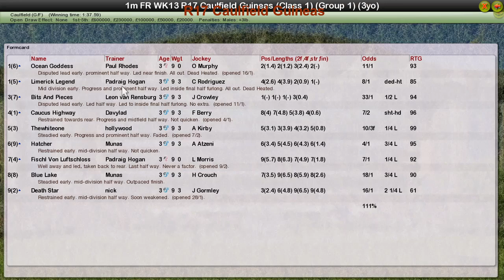FR WK13 R17 Caulfield Guineas